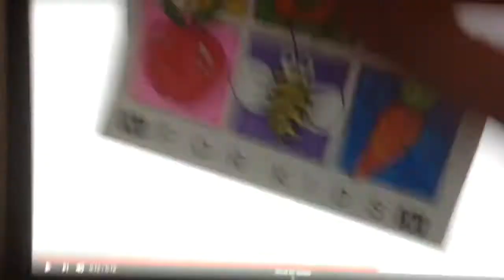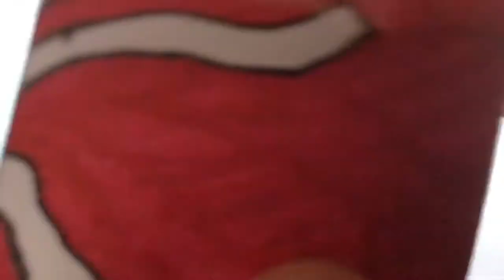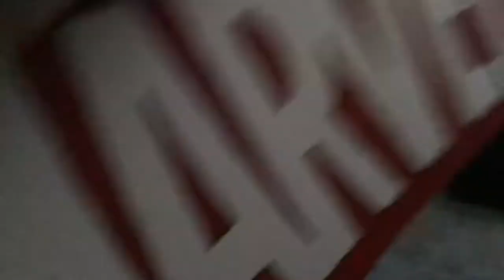[4 YEAR ANNIVERSARY] The Copyright Show - Episode 5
Welcome to my 4 Year Anniversary video and this is Episode 5 of The Copyright Show.

Edited by iMovie and VideoFX Live (IOS)

Theme by Jun Senoue and John Debney

Thanks to Dylan, WolfieGaming and Decklez for working this Episode with me
Dylan: Doesn’t have a channel

NO SCHOOL CINEMATOGRAPHY WERE HARMED IN THE MAKING OF THIS VIDEO!